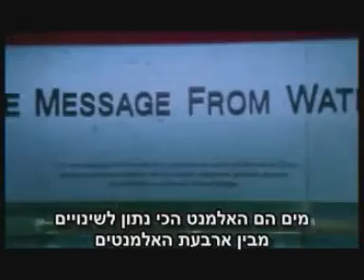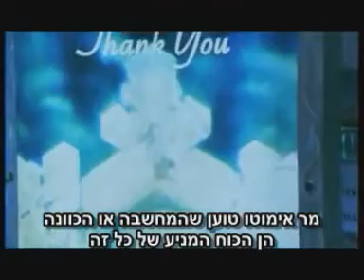מים - שומרים ידע מכל הסובב אותם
לפנינו סרטון הממחיש, ע"פ ניסוי של חוקר יפני בשם ד"ר אימוטו, כי מים הינם אלמנט רגיש מאוד אשר מושפעים וזוכרים כל אנרגיה הקיימת בסביבתם.